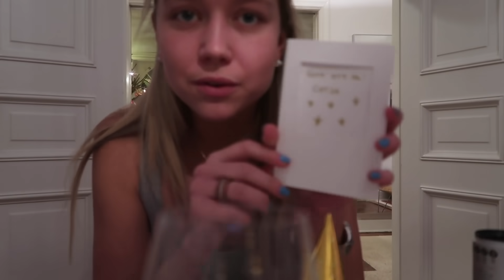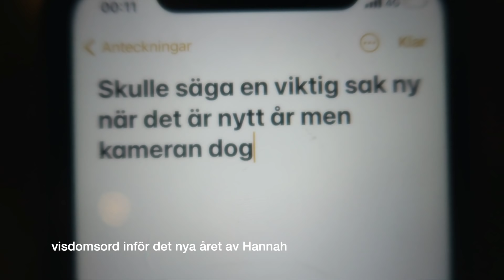NYÅR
Engla

Musik - @tellyourstorymusicbyikson